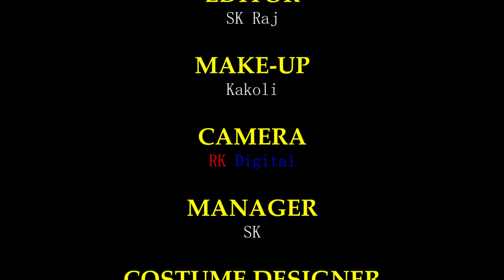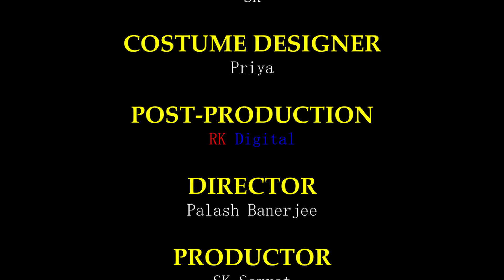Call Girl (পতিতা) || পতিতালয়ে গল্প || Call Girl Bengali Short Film 2025 | SK Short Bangla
Call Girl (পতিতা) || পতিতালয়ে গল্প || Call Girl Bengali Short Film 2023 | SK Short Bangla

Call Girl (পতিতা) || পতিতালয়ে গল্প || Call Girl Bengali Short Film 2023 | SKI Short Bangla

SK Short Bangla
PRESENT

"Call Girl"

CAST
Arpita
Kakoli
Soumok

Language– Bengali
Producer – Samrat SK
Director – Palash Banerjee
DOP –  Raj SK
Background Score – Suman Mal

SK Studio (PVT LTD) Business Quaries

* ANTI-PIRACY WARNING *

This content is Copyrighted to SK Studio (PVT LTD) .